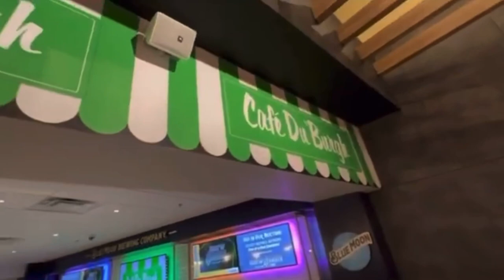Big Day of Installs at PPG Paint Arena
Check out what we did in our big day of installs at PPG Paint Arena, Home of the Pittsburgh Penguins!